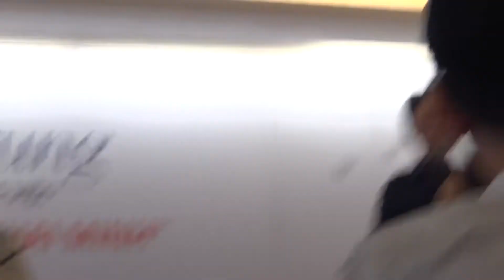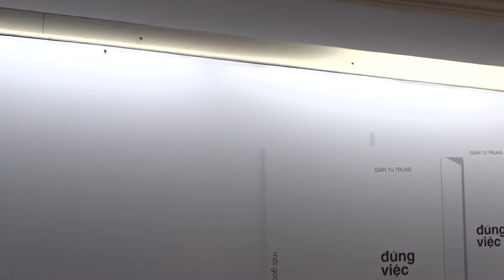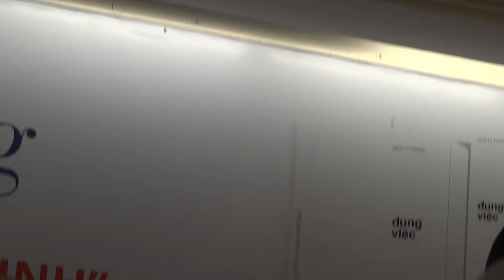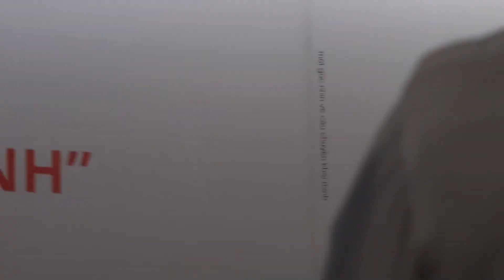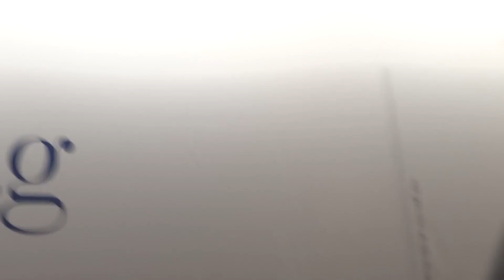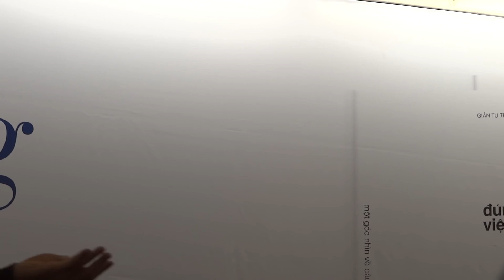GIẢN TƯ TRUNG về chủ đề “Đúng việc & Khai minh” (1)